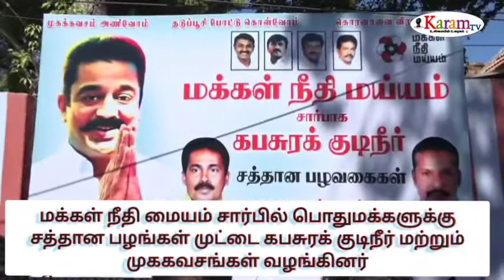மக்கள் நீதி மையம் கட்சியினர் பொதுமக்களுக்கு உதவி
தூத்துக்குடியில் மக்கள் நீதி மையம் கட்சி சார்பில் பொதுமக்களுக்கு சத்தான பழங்கள் முட்டை, மற்றும் கபசுரக் குடிநீர் வழங்கினர்

கொரோனா தொற்றிலிருந்து பொதுமக்கள் தங்களை பாதுகாத்துக் கொள்ள சத்தான உணவுகளை சாப்பிட வேண்டும் என மக்கள் நீதி மைய தலைவர் கமலஹாசன் கட்சியினருக்கு உத்தரவிட்டார்.
அதன்படி தூத்துக்குடி மாவட்ட மக்கள் நீதி மையம் கட்சி சார்பில் பொதுமக்களுக்கு சத்தான பழங்கள்,  முட்டை, கபசுரக் குடிநீர்,  மற்றும் முககவசங்கள் வணக்கம் நிகழ்ச்சி தூத்துக்குடி முத்துகிருஷ்ணாபுரம் கிருஷ்ணராஜபுரம் மற்றும் எஸ் எஸ் பிலே மார்க்கெட் உள்ளிட்ட பகுதிகளில் நடைபெற்றது இந்த நிகழ்ச்சியில் மாவட்ட செயலாளர் ரங்கநாதன்,
மாவட்ட துணைச் செயலாளர் ஜவகர், கலந்து கொண்டு பொதுமக்களுக்கு சத்தான பழங்கள் முட்டை கபசுரக் குடிநீர் மற்றும் முகக் கவசங்கள் வழங்கினார் மேலும் காது கேளாத ஒரு முதியோருக்கு காது கேட்கும் இயந்திரம் வழங்கினர் இந்த நிகழ்ச்சியில் மண்டல இளைஞரணி அமைப்பாளர் பிரகாஷ்,  இளைஞர் அணி செயலாளர் அக்பர்,  ஒன்றிய செயலாளர் A.மணிகண்டன் தொழிலாளர் நல அணிச் செயலாளர் ராஜா,  இளைஞரணி ராஜேஷ்கண்ணா, மாநகர நிர்வாகிகள் மணிகண்டன், முருகன், பாலா, சேர்மதுரை,  வட்டச் செயலாளர்கள் சகாயராஜ், ரவி, ஜோதிராஜா,  மனோ,  தவ புத்திரன், சந்திரன், உள்ளிட்ட ஏராளமானோர் கலந்து கொண்டனர்.